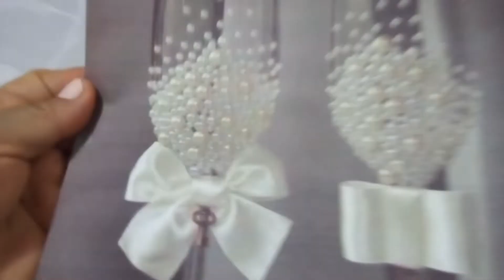DIY COPAS PARA NOVIOS / LAVADO Y DECORACIÓN DE COPAS, PLANCHADO Y ARMADO DE LAZOS.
Hola amig@s, hoy les traigo unas lindas y elegantes copas para el brindis para ese gran y significativo día entre 2 personas que se aman. Espero lo puedan disfrutar.